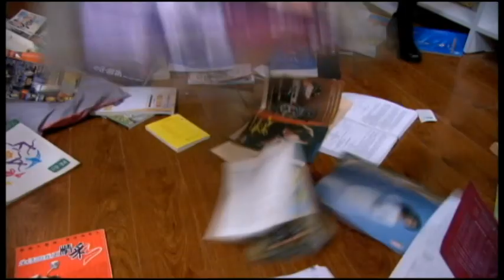Trailer phim Xuân muộn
Đăng ký theo dõi kênh để đón xem những bộ phim mới nhất sẽ được phát trên kênh NTV của Đài PT-TH Nghệ An nhé!
Mọi thông tin liên quan đến bản quyền/vi phạm bản quyền trên kênh này, mong chủ sở hữu nội dung thông tin trước cho tôi theo địa chỉ email cá nhân: . Xin trân trọng cảm ơn!